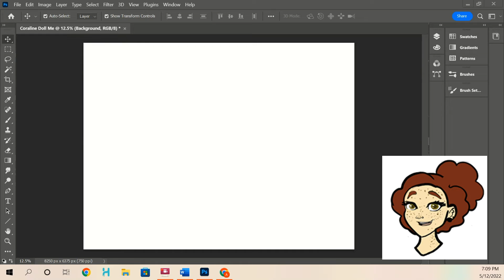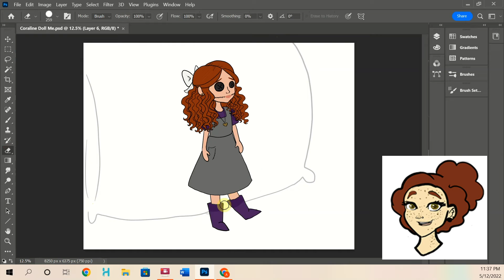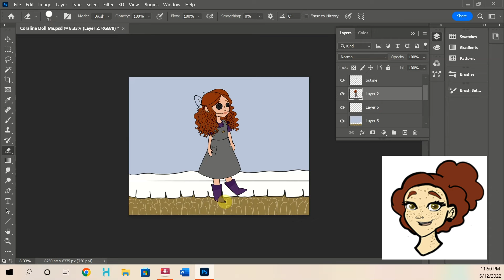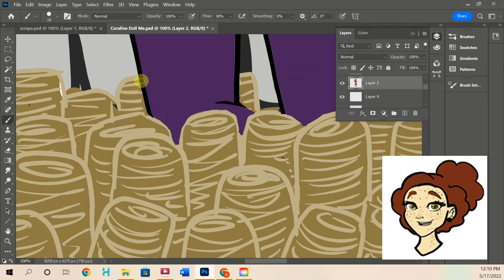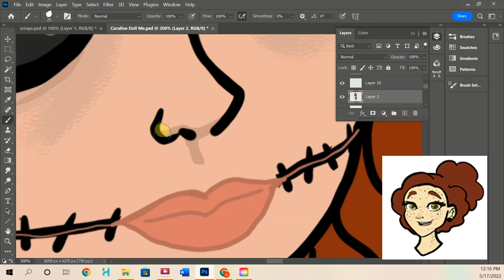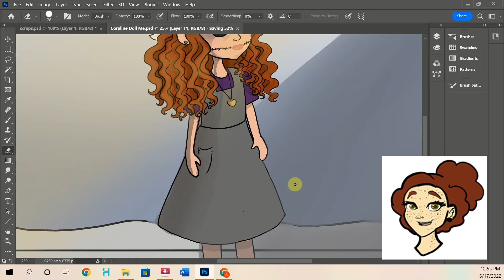Coraline Me Doll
Just a quick drawing vid. Ranting about Coraline :)